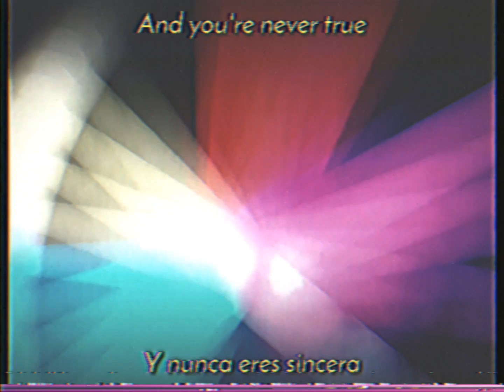Jack Stauber - Love Bug (sub español/lyrics)